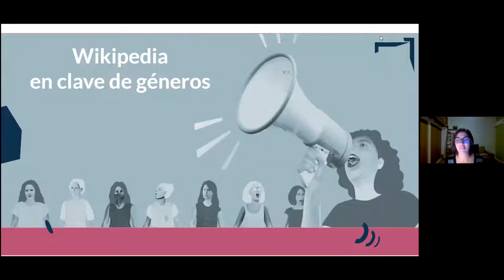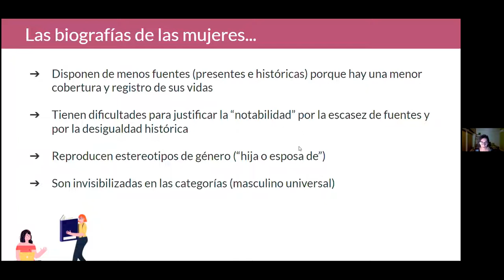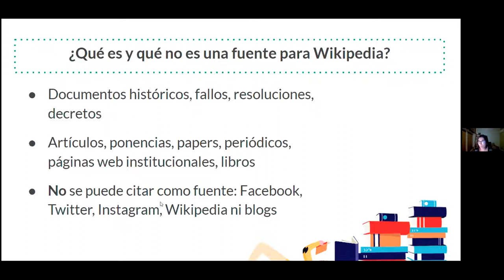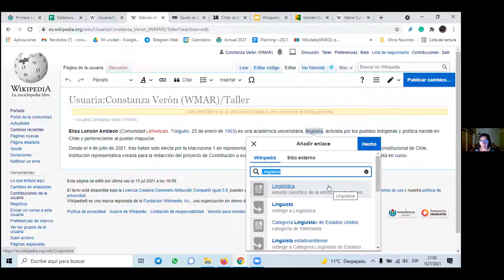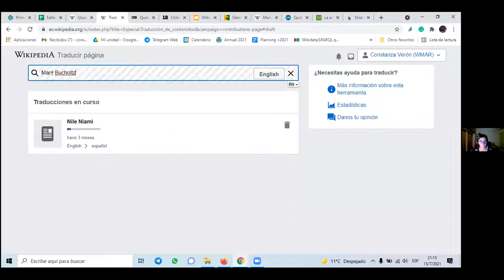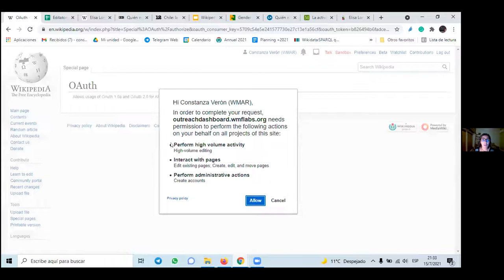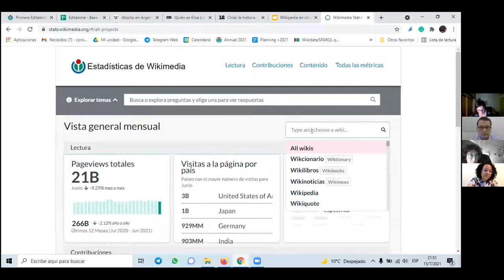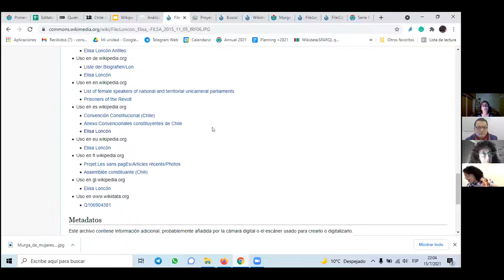Taller de edición en Wikipedia - Constanza Verón (Wikimedia Argentina)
El taller de edición en Wikipedia forma parte de la Primera Editatona Indisciplinada organizada por Indisciplinadxs Círculo de Linguística Feminista